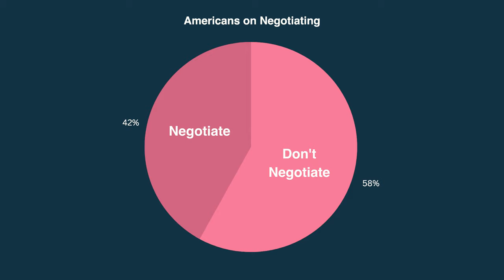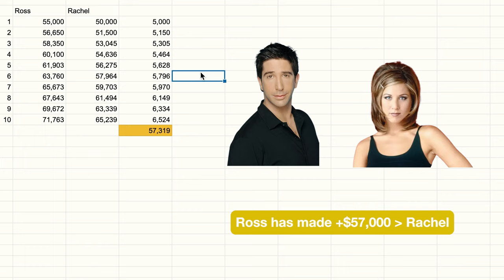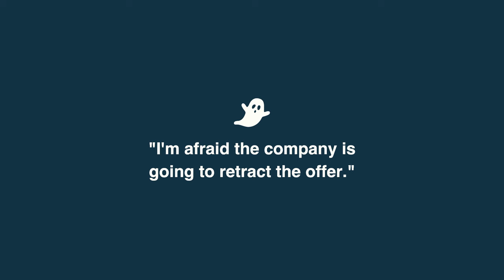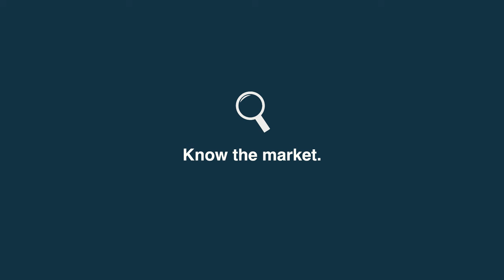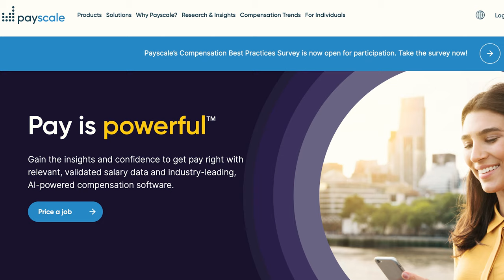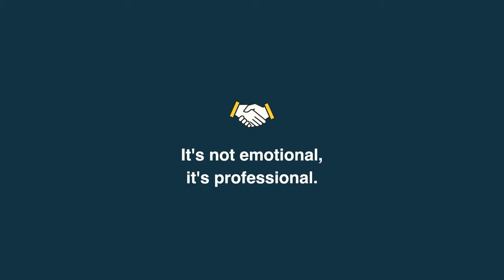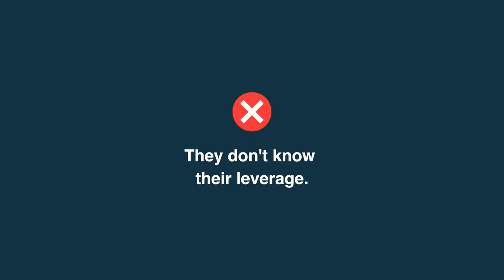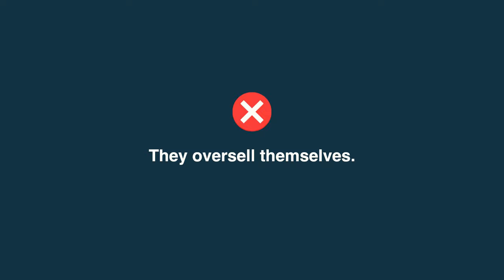How To: Negotiate Your Salary in a Job Offer (& make more $$$)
👉 Need a new job? Join my program! You get a zoom call with me every month

Perfect for anyone:
⭐️ Looking for a new job (burnt out, overworked, underpaid)
⭐️ Looking to make more money $$$
⭐️ Looking to be more articulate & professional

But I do give feedback on resumes, for free on my bi-weekly IG and TikTok Lives. Check out Instagram for more info.

0:00-0:42 intro
0:43-1:50 negotiation stats
1:51-2:51 financial incentives to negotiate early
2:52-5:41 reasons why people are scared of negotiating
5:42-7:16 "what are your salary expectations"
7:17-8:29 how to research
8:30-10:37 etiquette
10:38-13:22 how to answer "what are your salary expectations?"
13:23-13:52 how to initiate a negotiation
13:53-17:25 5 things people get wrong
17:26-18:27 outro
SHOW NOTES //
Negotiating is *scary*. I won't argue with you there. It's also a little awkward. That's normal.

At the same time, it's also really important & completely expected in American work culture.

In this video, I:

~Calm any fears or anxieties you have about negotiating.

~Explain why it's so important to negotiate early & often.

~Offer specific techniques, tools, and scripts.

~Talk about common mistakes people make when going into negotiations (and how you can avoid them).

Whether you're a fresh college or high school graduate looking to land your first job, or a senior executive who's been in the workforce for decades—this video is for you. I not only cover practical negotiation advice but also work to give you the confidence you need to have that somewhat awkward and uncomfortable conversation. Negotiating your salary is normal, expected, and important. Don't lose out on this "investment" just because you're afraid of the company. They're expecting you to negotiate, so go for it!

ABOUT ERIN

Erin McGoff is an award-winning documentary filmmaker and content creator living in New York, NY. McGoff is passionate about making the world a better place through storytelling + democratizing access to quality career advice.

In 2021, her career advice went viral on the internet when she shared her template for the dreaded job interview question, "Tell Me About Yourself." Since then, Erin has continued to work full-time as a film director and editor, while also creating career advice content on the side. McGoff credits her success to her ability to research, passion for education, and personal experience as someone on both sides of hiring.

Upon graduating from film school, Erin received a fellowship from the Pulitzer Center to support her debut feature documentary about Laos, THIS LITTLE LAND OF MINES,  which went on to receive festival accolades and international distribution. McGoff has also completed three short documentaries, SOUTHERN SUSTAINABILITY (2018), NEW YORK IS SILENT (Pulitzer Center, 2020), and DARROUZETT, TX (PBS, 2020). McGoff has worked with a variety of brands including Google, Meta, National Geographic, Capital One, Hilton, etc. You can view Erin's work at erinmcgoff.com

Today, she has over 2.4m followers and hosts Good For The Plot, a podcast demystifying career paths & redefining what success looks like.